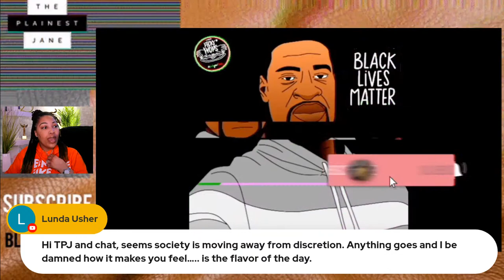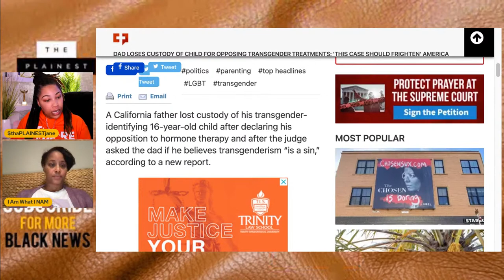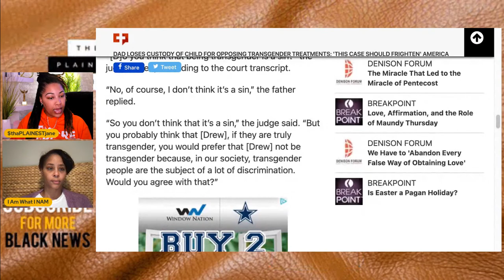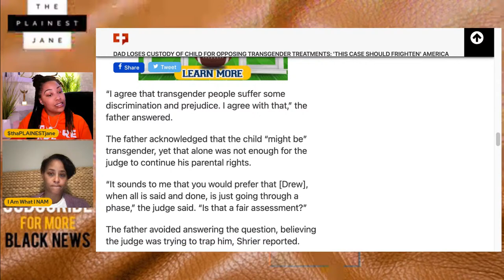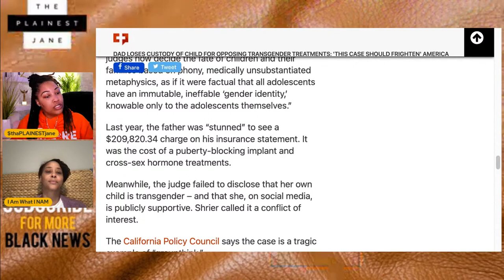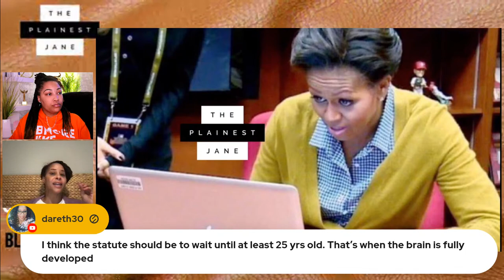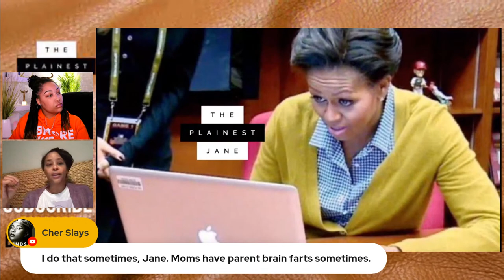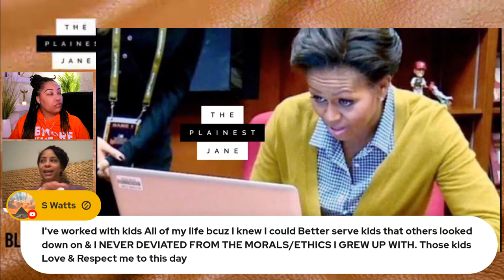Zaya Wade OUTRAGE over "Viral Kiss" - (Is 14 Year Old Zaya Being EXPLOITED?!)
Zaya Wade posted a pic on Easter that went VIRAL and hunny it has social media in a complete and absolute tizzy. How soon is too soon for PDA? In the picture, 14 year old Zaya can be seen with her boyfriend as they share a kiss on Instagram, announcing to the world that she is now in a relationship. Zaya was born Zion Malachi Airamis Wade, the child of former National Basketball Association player Dwyane Wade and Siohvaughn Funches. Zaya came out as a transgender woman at age 11 in 2019 and legally changed her name to Zaya Wade.- PRESS PLAY.

What are your thoughts about 14 year old Zaya Wade and this pic that  has gone viral? Has society gone too far? IS Zaya Wade being exploited by Gabrielle Union and her father Dwayne Wade? 🧈

.CONNECT. / .FOLLOW.

Zaya Wade has Everyone OUTRAGED over "Viral Kiss" - (Is 14 Year Old Zaya Being EXPLOITED?!)